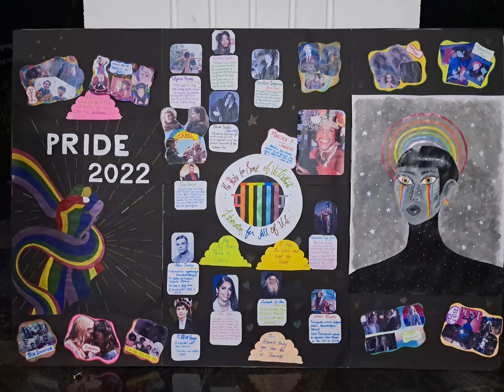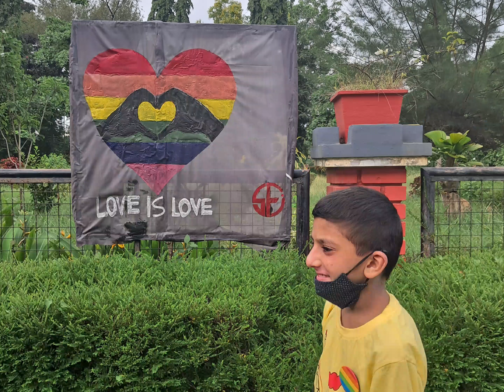Pride March 2022 🏳️‍🌈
Being part of Pride march,  made us more humanly,  treating each other with love and acceptance.  The world needs love and humanity. These were the quality we were born with.  Let's stand together for entire Humankind and make this world a safe planet for all be free and happy 😊